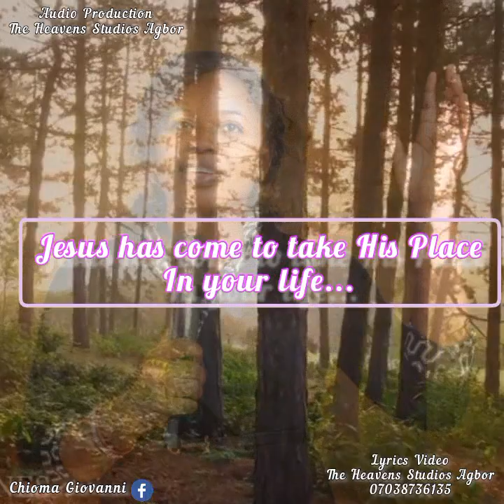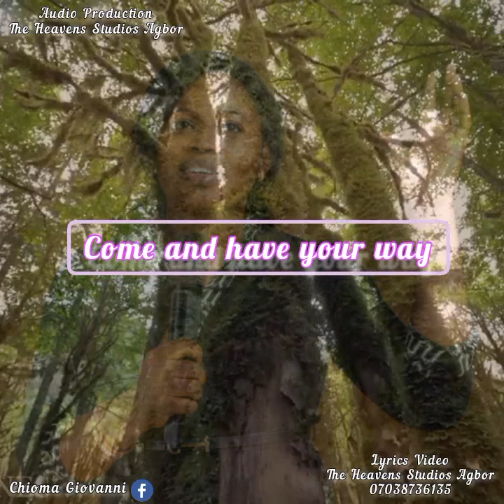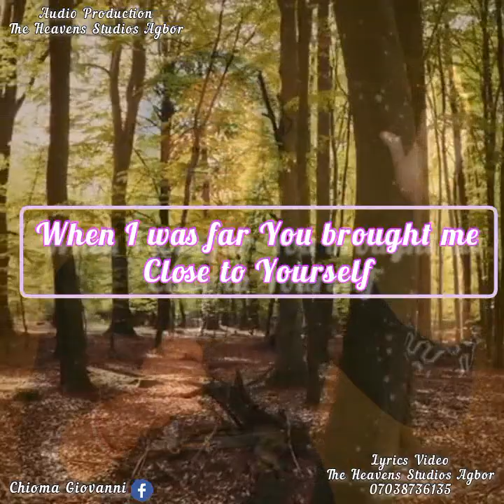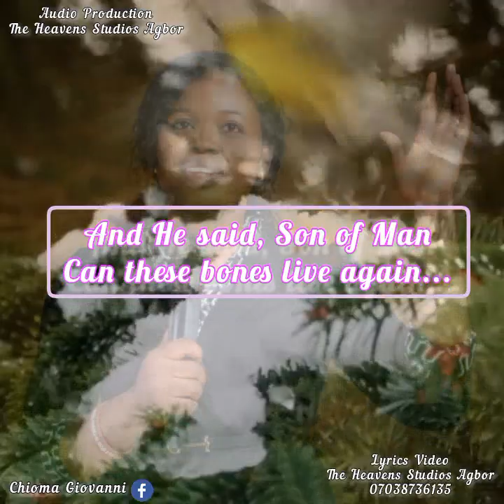Come And Have Your Way | Chioma Giovanni: music #2023